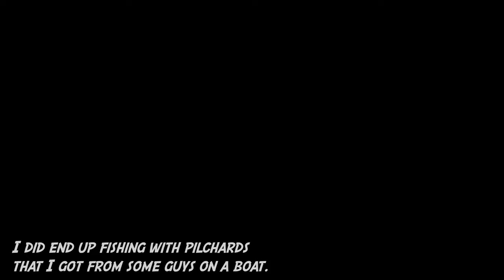Snorkeling from a Kayak | Stiltsville, Miami FL.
Thanks again to Sauce for letting me borrow the yak!

This was more of a scouting trip than anything but I am counting it as experience! Also I did fish.

Hours Fished: 4
Total Hours: 374.5
Fish Caught: 0

GEAR
Rods:
Shockwave pro with a Battle III 6500
Kayak:
Lifetime Tamarac

SDG.